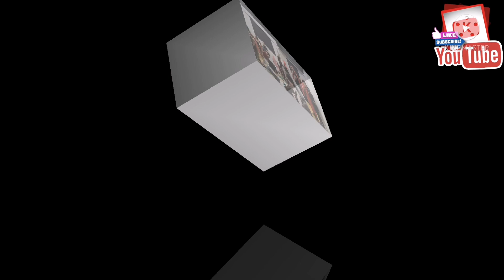HAPPEN HALLOWEEN BLACKPOOL FILIPINO COMMUNITY PARTY, TURISTANG DABAWENYA/TRAVELVLOG#90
On this video it was my 1st party experience with Filipino Community here in Blackpool. Was a great night. Looking forward for the next party on December 22, 2021.. Lot's of prices and surprises.. Beautiful Halloween Costumes. Hurray!